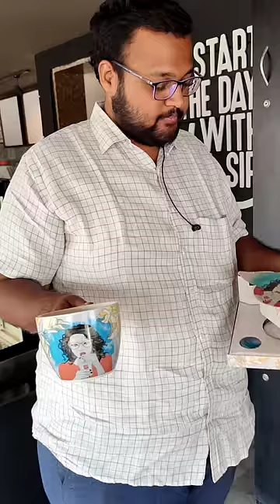Cafe Coffee Day Chicken Biryani 🙄| Chicken Sandwich Eating Challenge 🤤| Cappuccino 👌